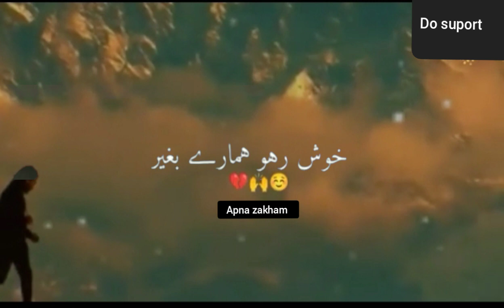Mien such ta 💔 hu tu per wo 💔 bi such ta huga 💔 // Urdu sad shiery // (360p)